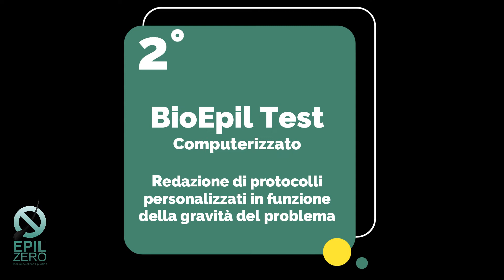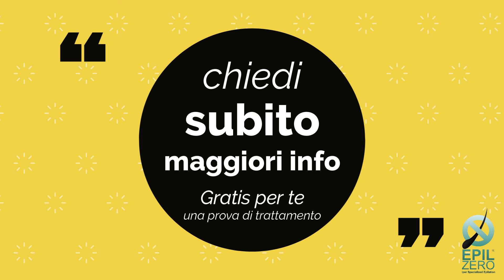Epilzero Linea Snella di Latina - Elena Nardone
Centro specializzato in Epilazione Laser
Trattamenti professionali di DermoEpilazione
- Consulenza specialistica computerizzata
- Garanzia Scritta sul risultato

- Doppia azione sugli inestetismi dei peli

Comune Latina
Indirizzo Torre Gigli -Presso Centro Commerciale Latina Fiori - Vedi mappa